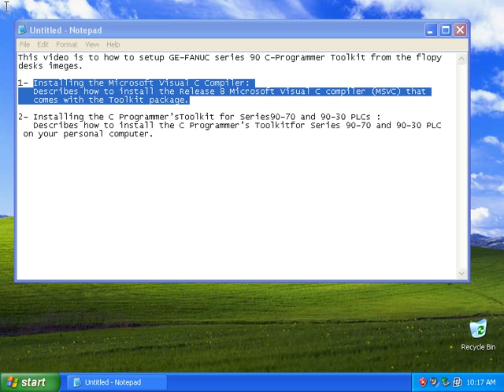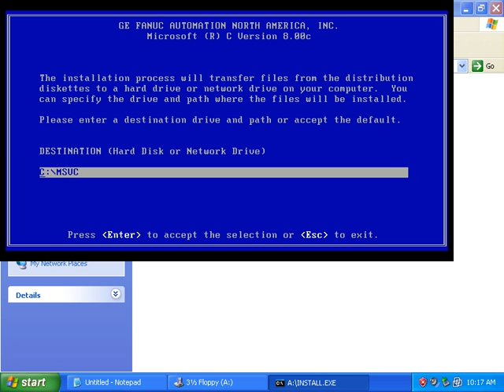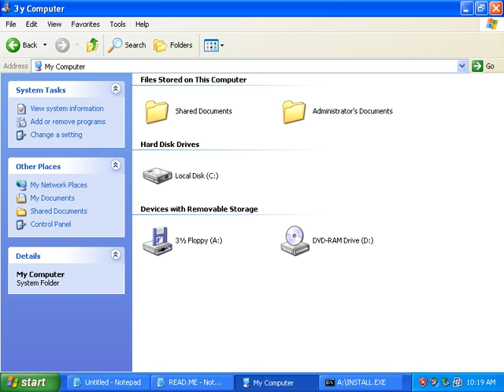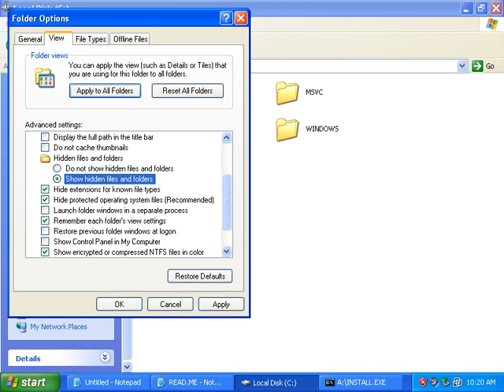GE-FANUC 90-70 C Programmer's Toolkit Movie 01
Installing the Microsoft Visual C Compiler:
Describes how to install the Release 8 Microsoft Visual
C compiler (MSVC) that comes with the Toolkit package.